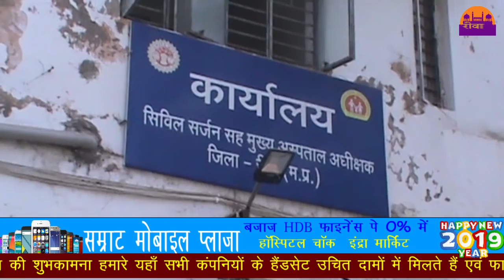रूबेला खसरा के टीके लगेंगे सभी बच्चों को ||REWA DARSHAN